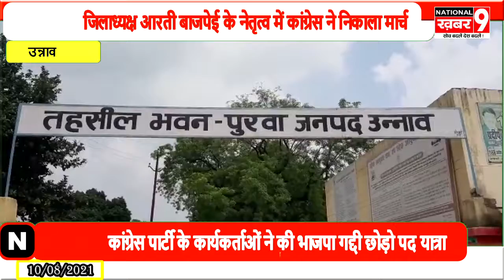उन्नाव जिलाध्यक्ष आरती बाजपेई के नेतृत्व में कांग्रेस ने निकाला भाजपा गद्दी छोड़ो मार्च